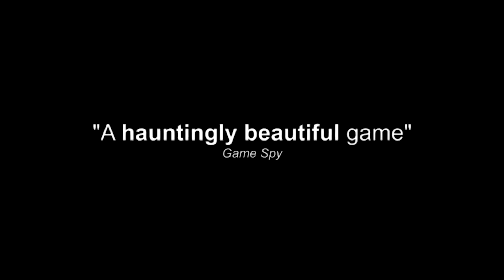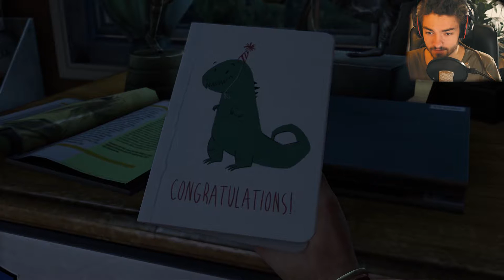Das beste Spiel der letzten 10 Jahre! - THE LAST OF US PART 1